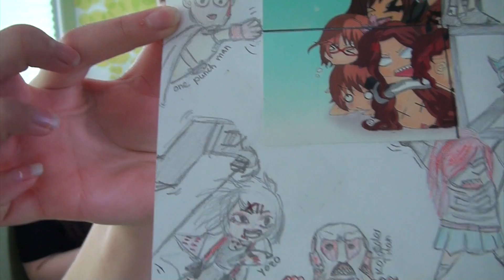POST IST DA! #1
Danke, dass du dir dieses Video angesehen hast :) Falls du noch mehr von uns sehen willst kommst du hier zu unserem Vlog Kanal:

Musik by Verume Music

Instagram: kazufilms_ichi, kazufilms_ni, kazufilms_san, kazufilms_go, kazufilms_nana, kazufilms_hachi, anyong_ju

WOLLT IHR EINE ATOGRAMMKARTE?
DANN SCHICKT UNS EINEN FRANKIERTEN RÜCKUMSCHLAG (mit eurer Adresse und einer Briefmarke) AN UNSER POSTFACH:

 KazuFilms
 Postfach 13 28
 67603 Kaiserslautern

UNSER EQUIPMENT:

Kamera: Sony Handycam - HD-CX350
2 Softboxen
Greenscreen
Stative